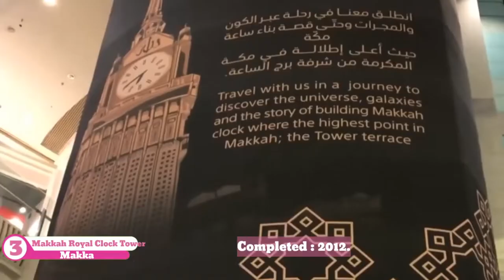😲7 TALLEST BUILDINGS IN THE WORLD 2020😲